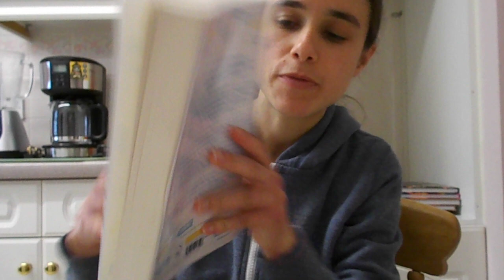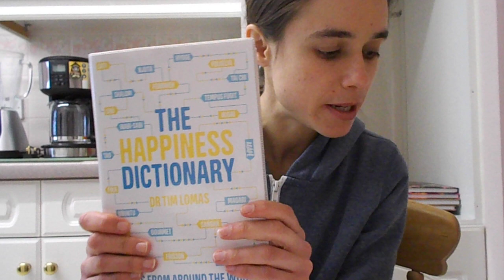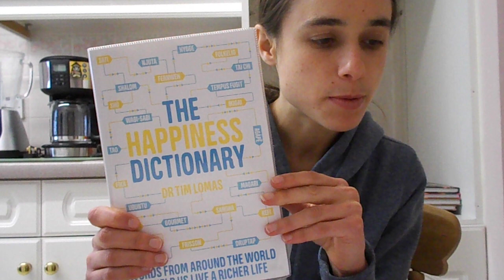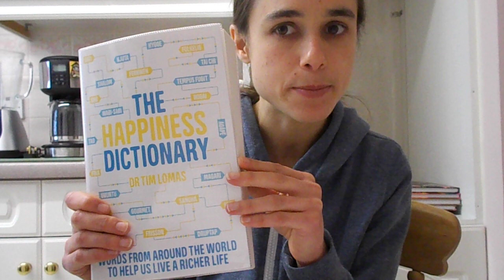Review of The Happiness Dictionary by Tim Lomas